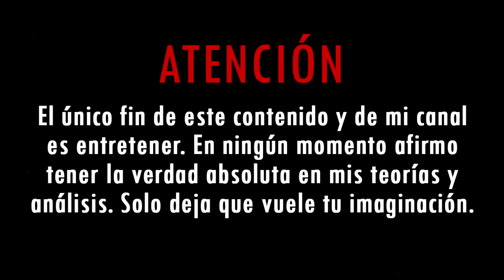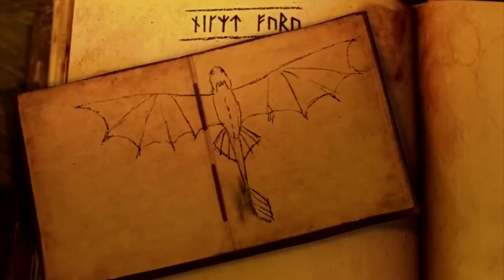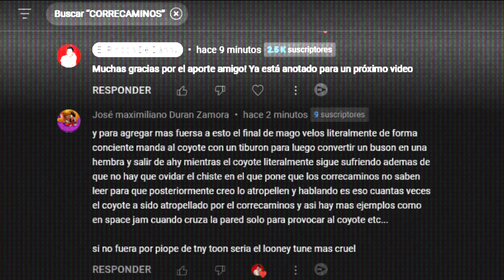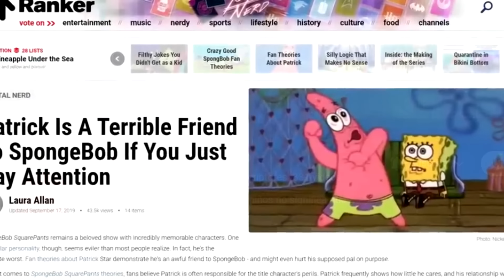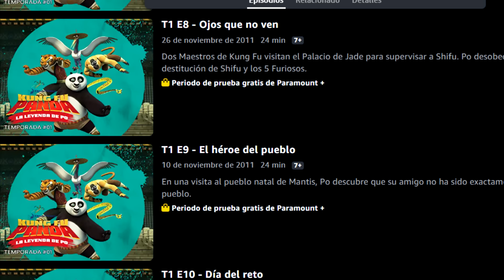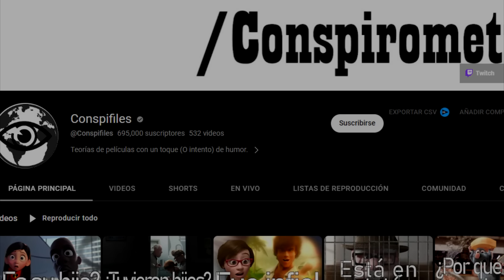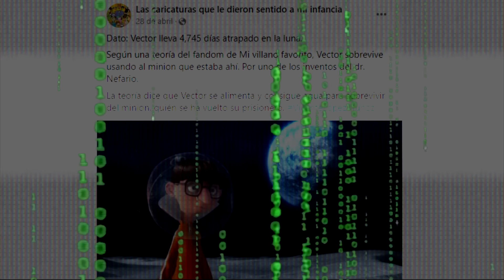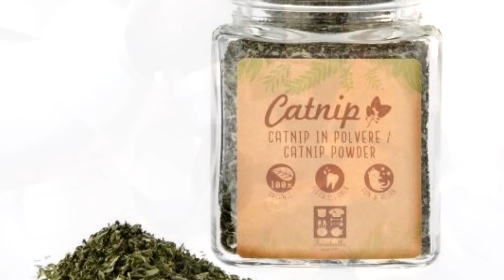Los Datos Más Perturbadores De Caricaturas (Arruinando Infancias Temporada 1)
Déjame tus miedos existenciales en los comentarios. No sabemos, quizás de ahí pueda salir el próximo video.